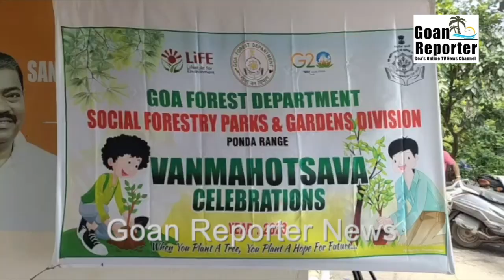Goan Reporter News: Vanmahotsava Celebrations at Ponda.